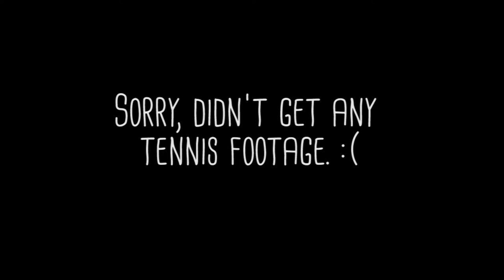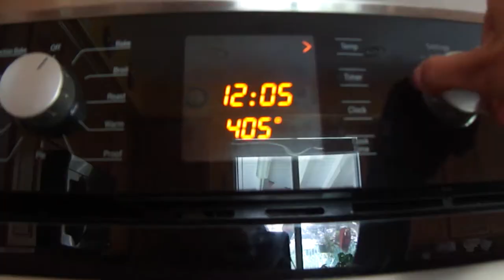Summer Vlog #3 - Just An Average Every Day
To be honest, today wasn't so exciting. :P I hope you enjoy the video anyway. :)